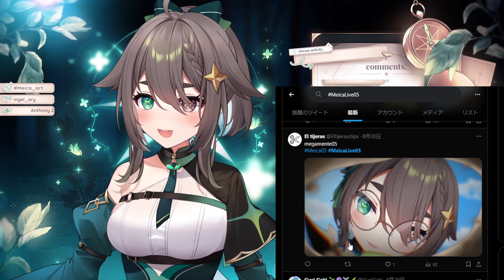🟢 【ES/JP】OW2 con mis amores ❤️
Canal Principal:   @meica05
Canal de clips/resúmenes:  @Meiiica

Capítulos:

00:00 Intro
1:49 Charla
6:28 Collab Overwatch 2 | con Eileennoir  y Hana Yomeguri
1:23:46 Charla
1:37:03 Test Elden Ring
1:51:41 Despedida